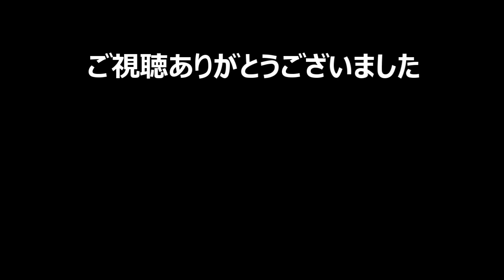【The friends of Ringo Ishikawa 実況#18】 くにおくん風の不良高校生シミュレーター -石河倫吾と過ごす高3最後の秋-[FRI.19]【日本語】